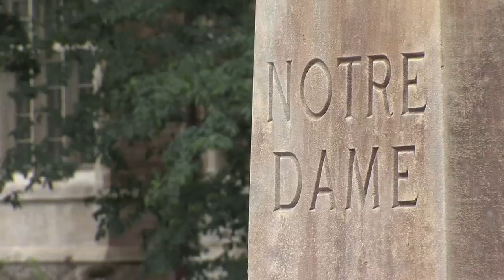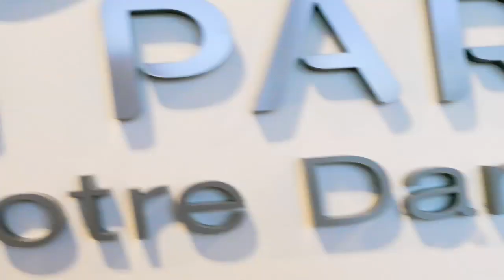South Bend - Tech ON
Discover why South Bend is an emerging leader in Nanotechnology.